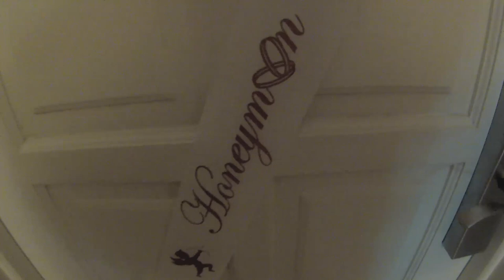Dominican Republic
Dominican Republic vacation my wife and I went on in June of 2013.

Hopefully the next video will be using my GoPro Hero3 BLACK edition, wooo.

Song - Toes by Zac Brown Band
Shot using GoPro Hero3 White